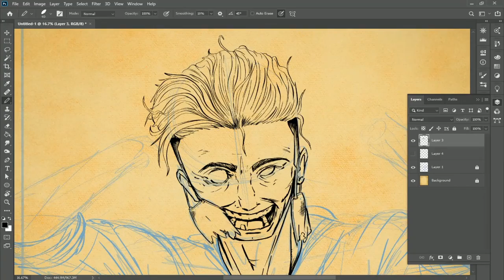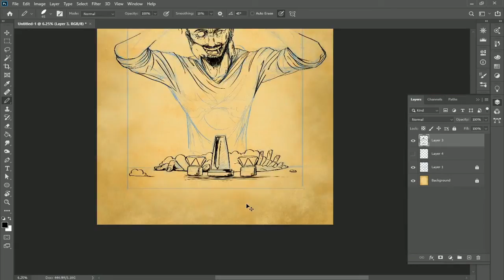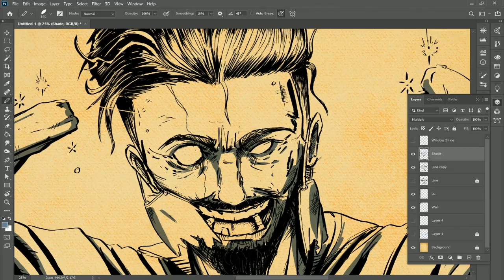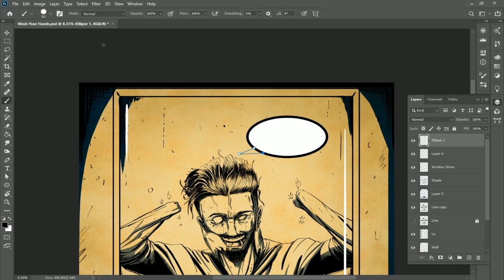Wash your hands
Remember to wash your hands just dont get crazy with it..you might lose your hands !